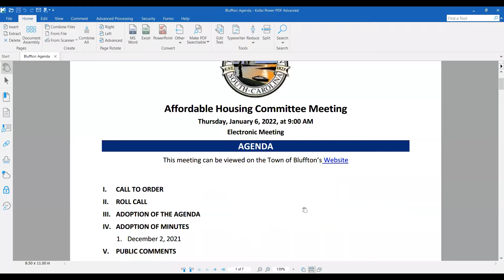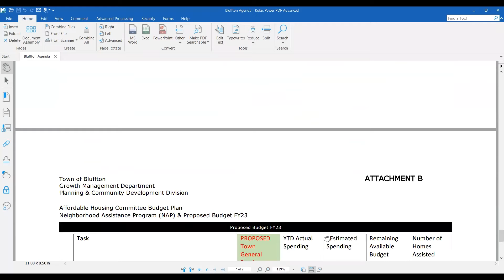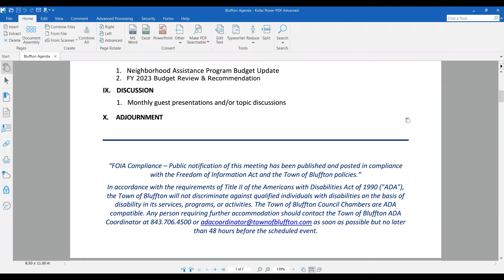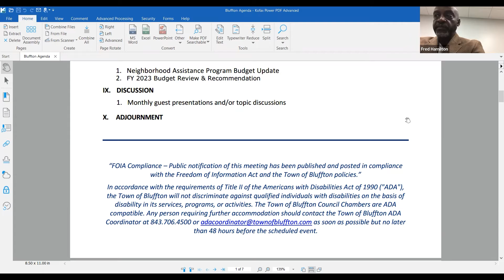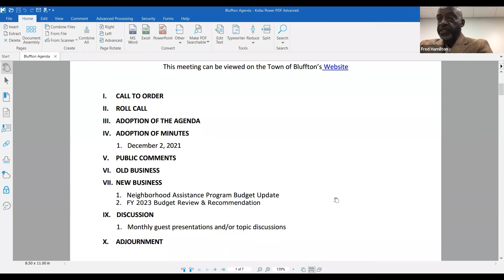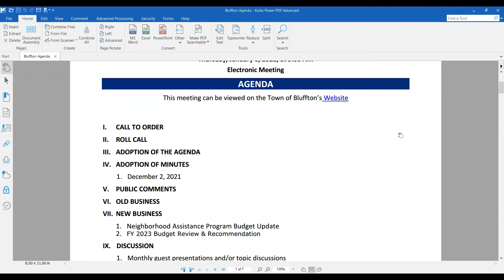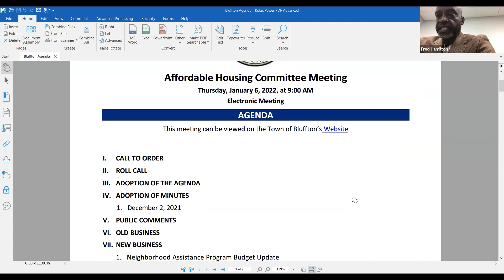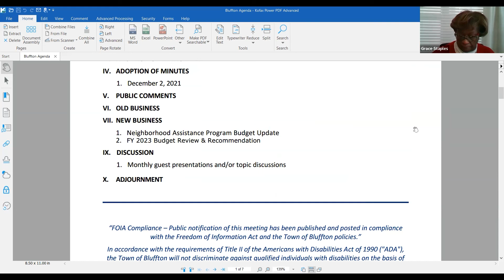Bluffton Affordable Housing Committee Meeting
III. ADOPTION OF THE AGENDA
IV. ADOPTION OF MINUTES
1. December 2, 2021
V. PUBLIC COMMENTS
1. Neighborhood Assistance Program Budget Update
2. FY 2023 Budget Review & Recommendation
IX. DISCUSSION
1. Monthly guest presentations and/or topic discussions
X. ADJOURNMENT